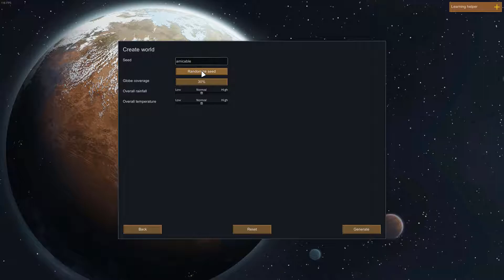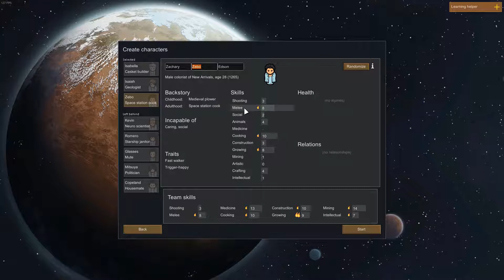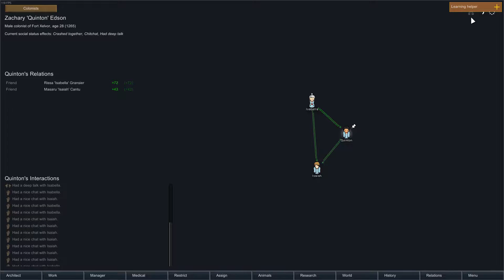Rimworld: Trying to survive with a colony of idiots...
Im sorry about the audio being a bit weird. I am working on fixing it, it's just the game volume is too loud. The problem is, I already recorded 3 more episodes and I tried fixing it in Episode 2 (which you will see) but, it didnt COMPLETELY fix it. Anyway, enjoy!